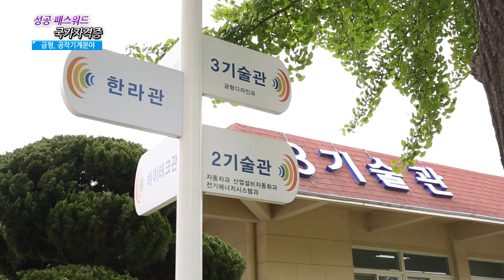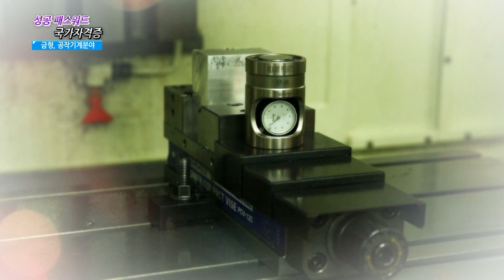[성공패스워드! 국가자격증 170521] 과정평가형 자격 금형,공작기계분야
[성공패스워드! 국가자격증 170521]
과정평가형 국가기술자격
금형,공작기계분야